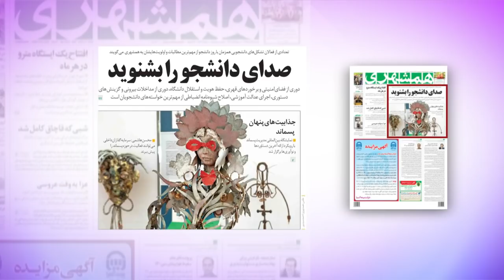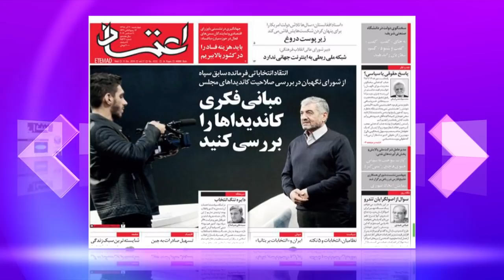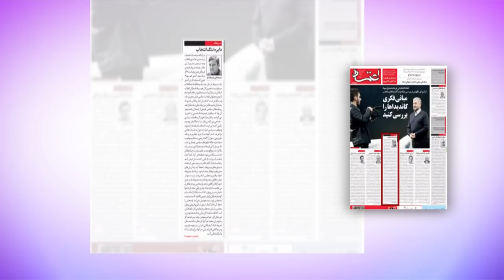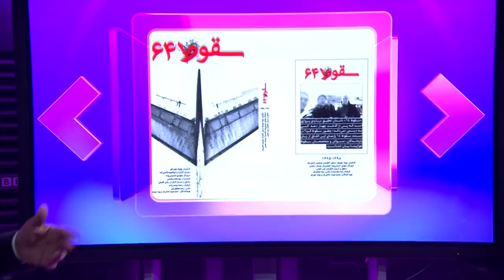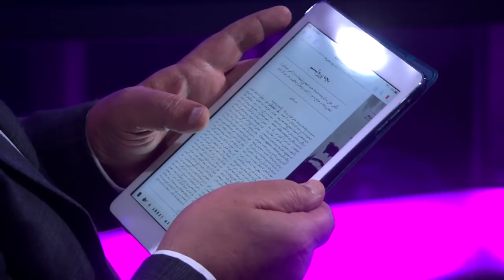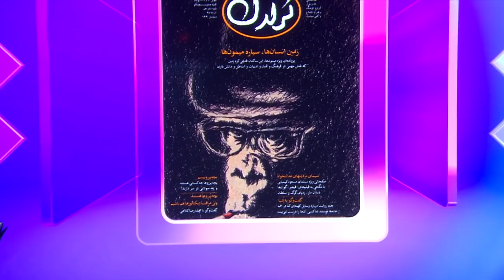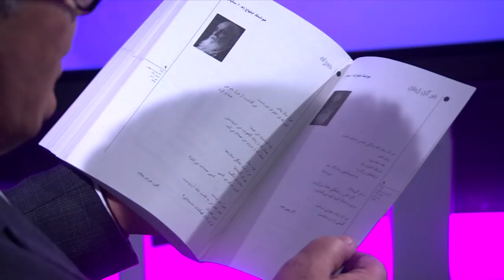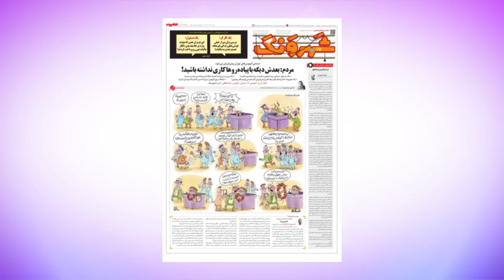انتخابات مجلس، اعتراضات آبان‌ماه و روز دانشجو- مرور مطبوعات هفته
در دیدبان این هفته نگاهی کردیم به مقدمات انتخابات مجلس و ثبت نام کاندیدا برای نمایندگی مجلس و همچنین بی‌رمق بودن مراسم شانزدهم آذر و روز دانشجو.